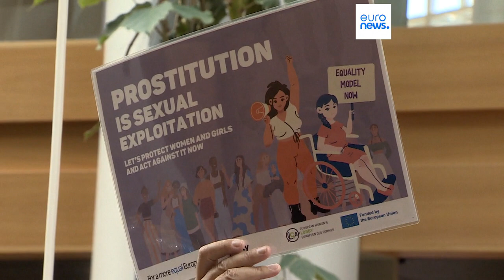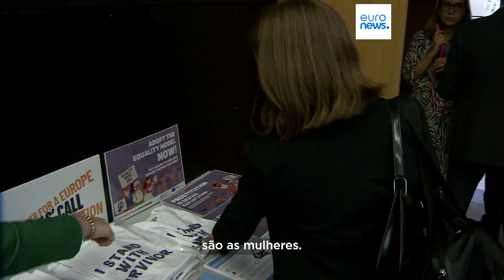Aprovado relatório que visa criminalizar compra de sexo em toda a UE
O relatório que apela à criação de diretrizes comuns sobre a prostituição, a estabelecer pela Comissão Europeia para todos os Estados-membros, foi aprovado, na quinta-feira, no plenário do Parlamento Europeu, em Estrasburgo.